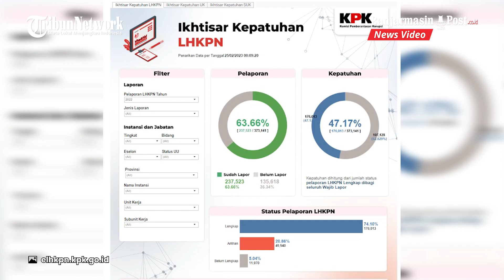Kekayaan Pejabat Pajak Disorot, 13.000 Pejabat Kemenkeu Belum Lapor LHKPN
BANJARMASINPOST.CO.ID - Banyaknya pejabat Kementerian Keuangan yang belum membuat Laporan Harta Kekayaan Penyelenggara Negara (LHKPN) kepada KPK menjadi sorotan.

Dikutip dari laman elhkpn.kpk.go.id, sebanyak 13.885 orang atau sekitar 43,13 persen pejabat belum membuat LHKPN Kemenkeu.

Terdapat total 32.191 pejabat dan pegawai Kemenkeu yang masuk sebagai wajib lapor LHKPN Kemenkeu.

Menanggapi hal tersebut, Staf Khusus Menkeu Yustinus Prastowo mengatakan, sebetulnya batas waktu pelaporan LHKPN Kemenkeu sampai tanggal 31 Maret 2023.

Ia menambahkan, Inspektorat Jenderal bekerja sama dengan Biro SDM dan UKI melakukan edukasi dan sosialisasi dalam rangka meningkatkan kepatuhan pelaporan harta kekayaan tersebut.

Ia menambahkan, Kemenkeu sendiri telah memiliki Aplikasi Laporan Perpajakan dan Harta Kekayaan (ALPHA) untuk pelaporan harta kekayaan.

Soal LHKPN Kemenkeu menjadi sorotan belakangan lantaran terungkapnya kasus penganiayaan terhadap David yang merupakan anak dari pengurus Pimpinan Pusat (PP) GP Ansor Jonathan Latumahina.

Pelaku bernama Mario Dandy Satrio. Dia merupakan anak dari pejabat eselon III yang menduduki posisi Kepala Bagian (Kabag) Umum Direktorat Jenderal Pajak Kantor Wilayah Jakarta Selatan II. Dari kasus itu, harta kekayaan Rafael menjadi sorotan.(tribun-video.com)